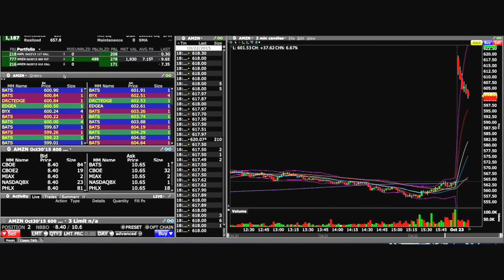$1,800+ in 15 minutes, First live trading video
First video live trading Options of AMZN and AAPL on Interactive Brokers. First 15 mins of the market opening. The screen recording was causing my computer to bog down, which isn't normally the case. You can see me struggling to get the computer to cooperate. Unfortunately that's why I ended the video. But ended the day 1800+ in 15 minutes.